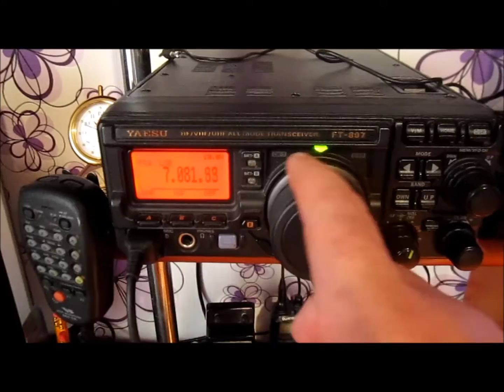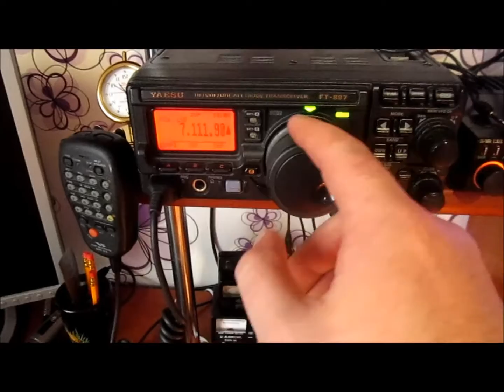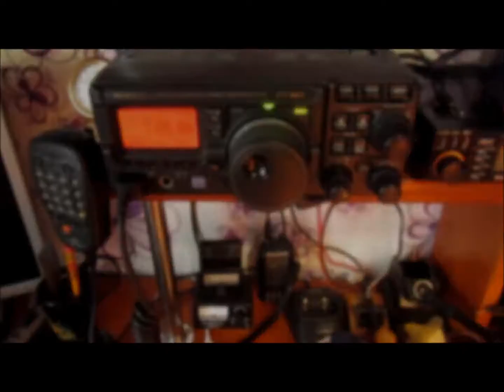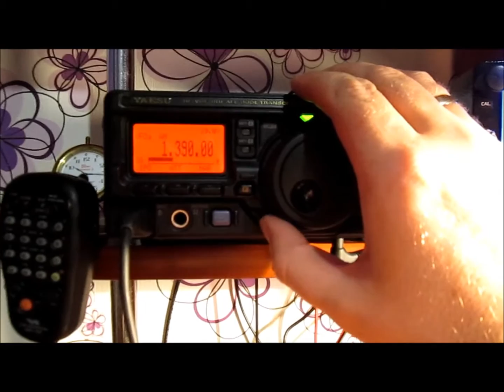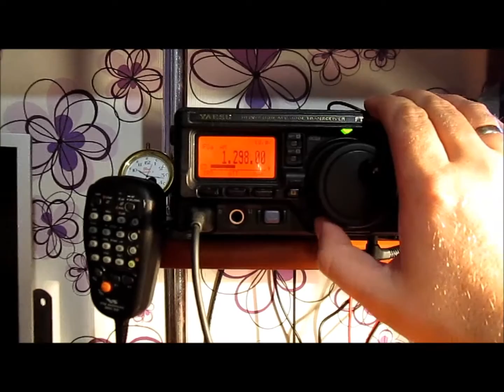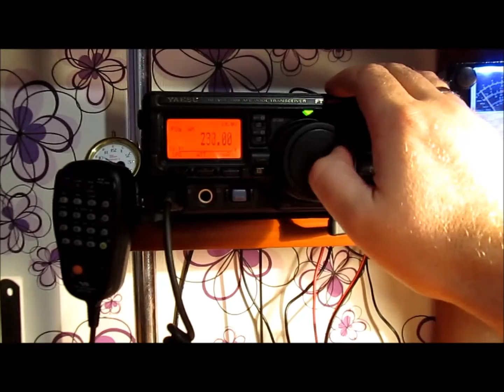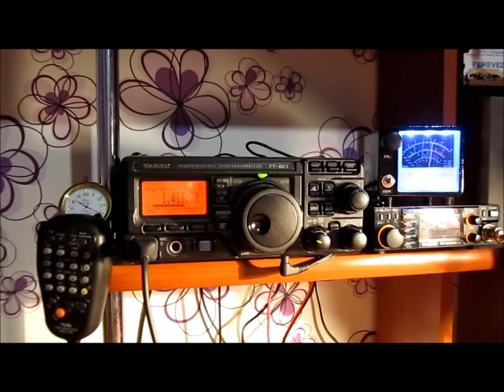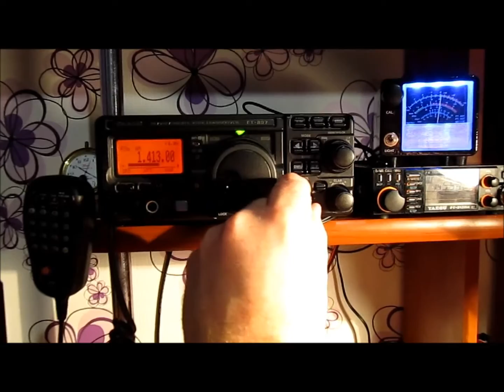Авиационная магнитная антенна. Эксперимент или исследование.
Шестнадцать минут извращения с авиационной магнитной антенной от ? автоматического радиокомпаса)))